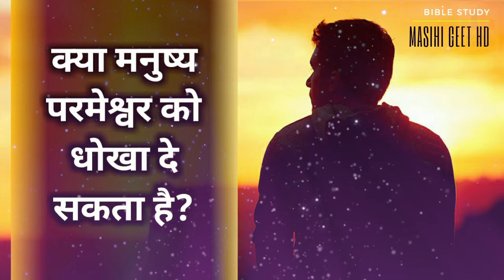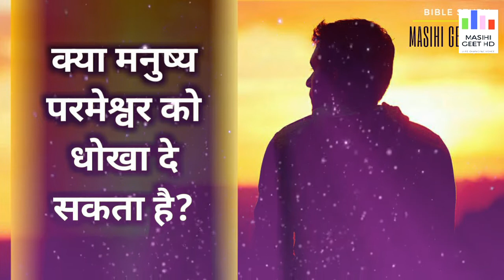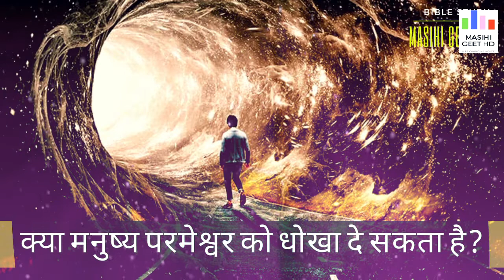क्या मनुष्य परमेश्वर को धोखा दे सकता है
Masihi geet hindi and Punjabi Songs

Official Channel Latest Masihi Geet Hindi and Punjabi Songs & Video.

google plus